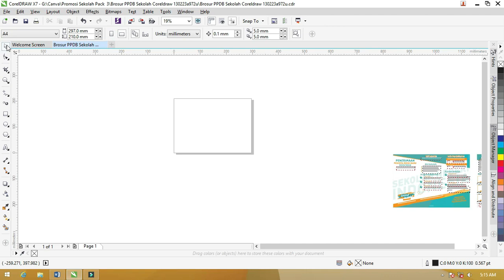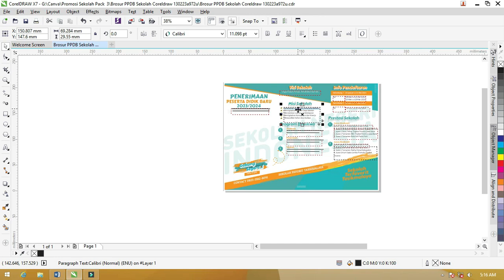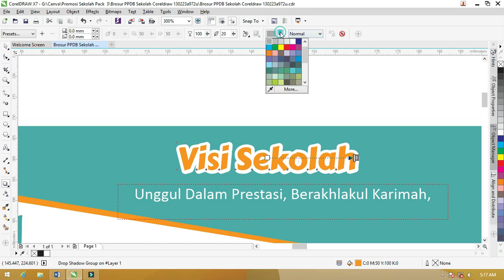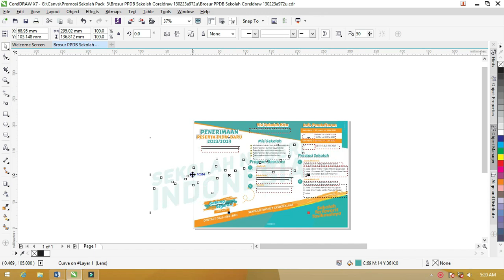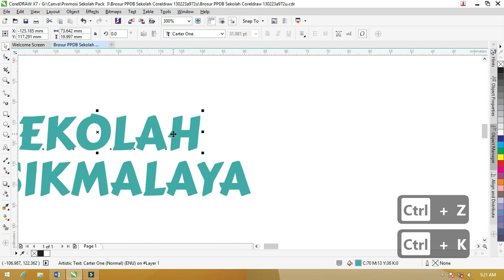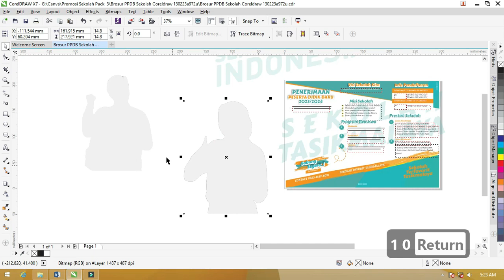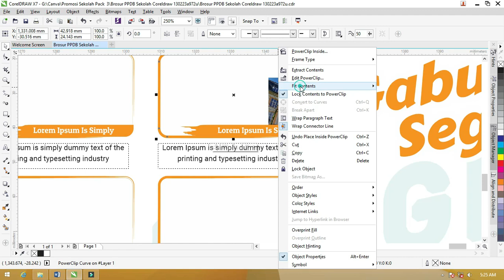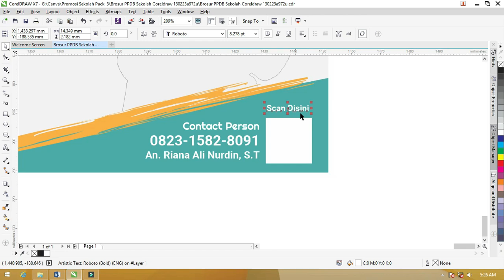Review Dan Download : PPDB Brosur Sekolah Coreldraw [ Dapatkan Segera ]